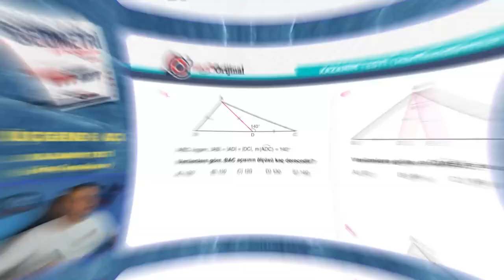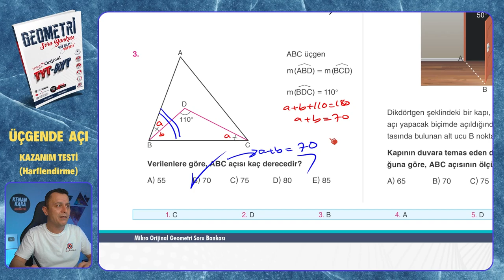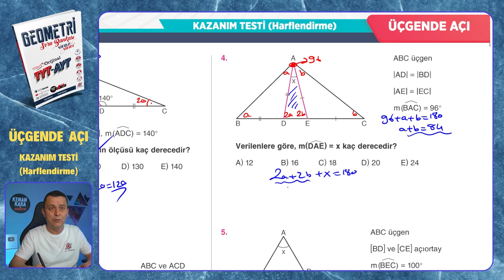KAZANIM TESTİ (Harflendirme) | Üçgende Açı | Mikro Orijinal Geometri Soru Bankası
Mikro Orijinal Geometri Soru Bankası kitabındaki, Üçgende Açı konusundaki KAZANIM TESTİ (Harflendirme) testinin çözümü